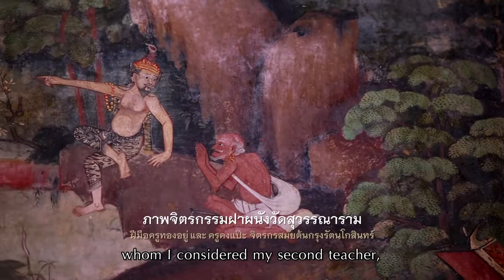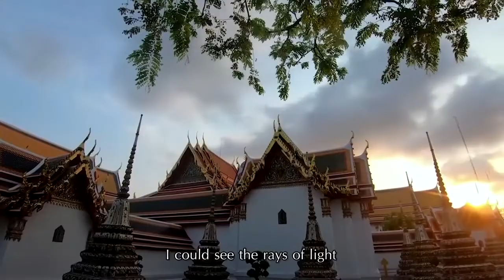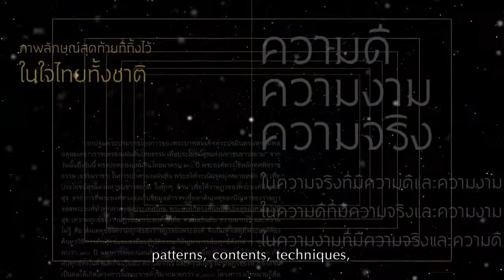ศาสตราจารย์เกียรติคุณปรีชา เถาทอง อัตลักษณ์งานศิลป์ศิลปินแห่งชาติ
ศาสตราจารย์เกียรติคุณปรีชา เถาทอง ศิลปินแห่งชาติ สาขาทัศนศิลป์(จิตรกรรม)  พุทธศักราช 2552